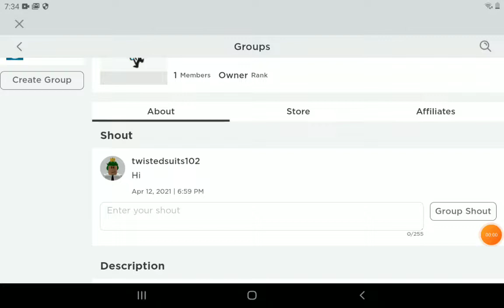roblox kitty S1 E16